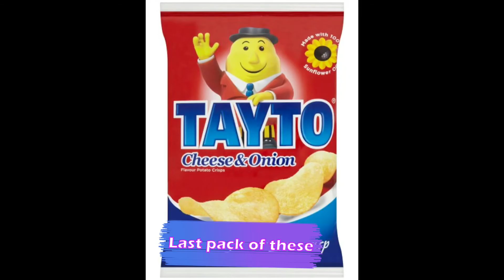Days the Irish are not ready for ☘️ | Emma Kennedy